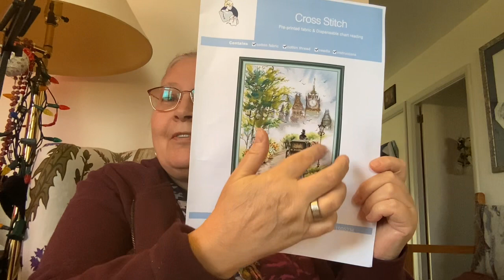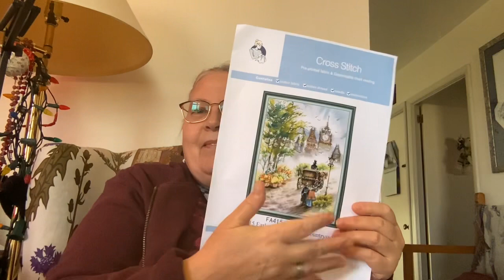November challenge reveal